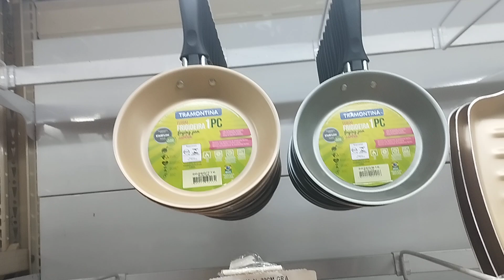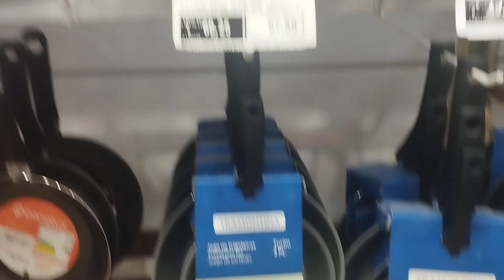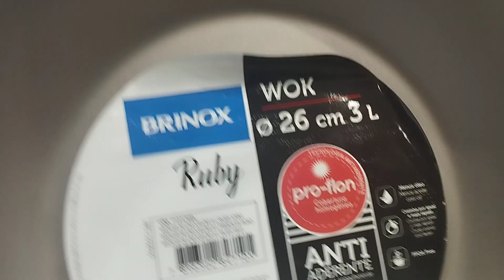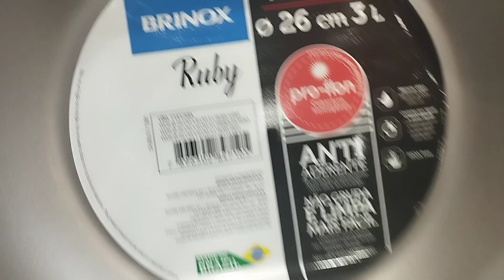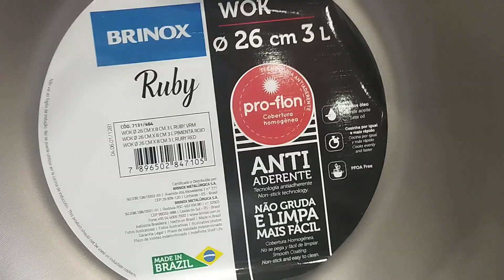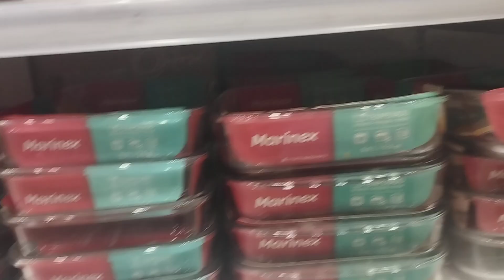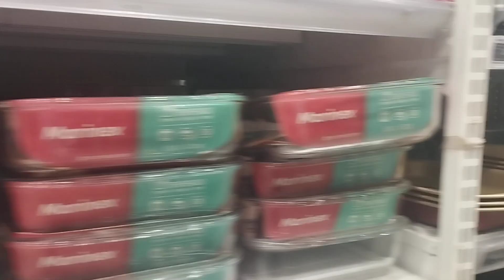UM.MASTER CHEF CASEIRO SE DIVERTINDO EM UM SUPERMERCADO DE MANAUS AM